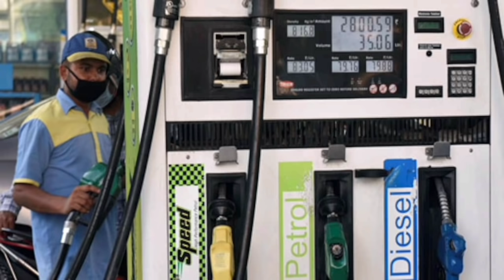Petrol - diesel price | Today petrol price, today india price,आज के पेट्रोल डीजल के दाम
dieselpetrolpriceToday II

Community price

Petrol Desiel price

 Today Petrol Desiel price news

Today gujrati Petrol price

 Today Petrol diesel Rate

 Diesel price

I am not the owner of any content which I used in my video all resource like picture or video from google or any other helpful site which help us to explain our video nicely or deeply so i credit to all my work to google or any other sites.  if i used any other's content then i will definitely credit to him thanks i hope all owner understand to me if i used some content in my videos